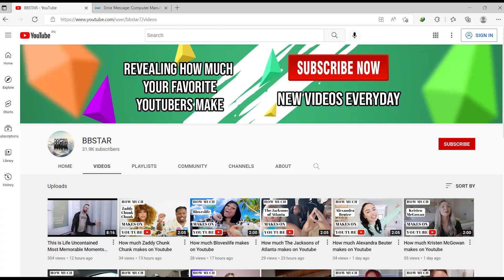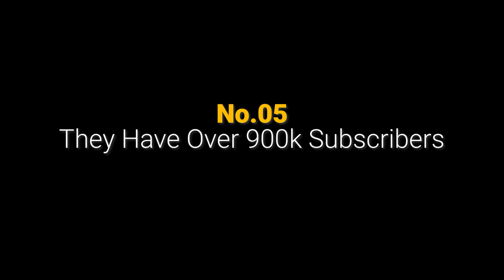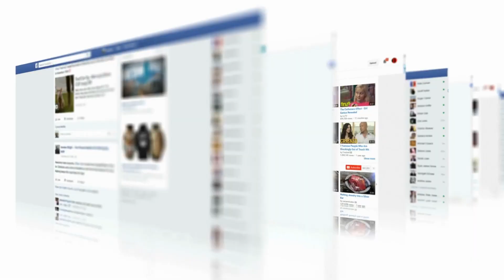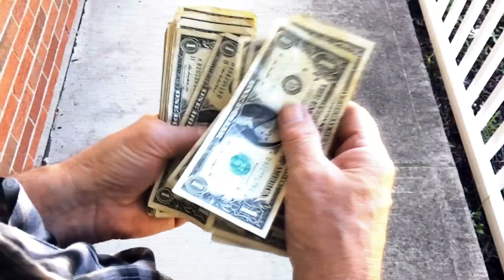These are 10 Crazy Things You Don't Know About Wild Wonderful Off Grid